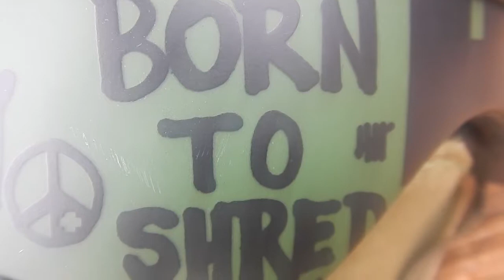2-9-18 Mt Dobson